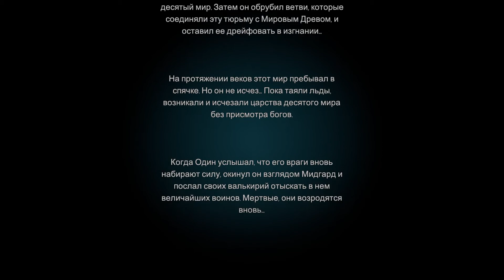Прохождение Valheim — Часть 1: 10й-мир [Ранний доступ]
➋. Valheim :Прохождение — На [ПК • 60 FPS]
➌. Valheim :Прохождение — Без Комментариев
➍. Valheim :Прохождение — Full HD разрешении • 1080p